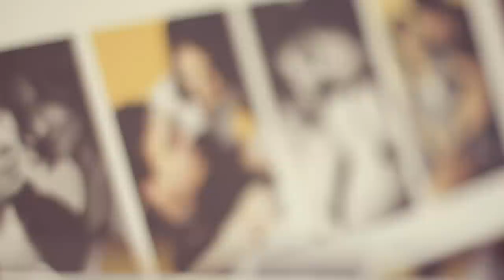Svatební klip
Svatba 7.9.2013, krátký sestřih